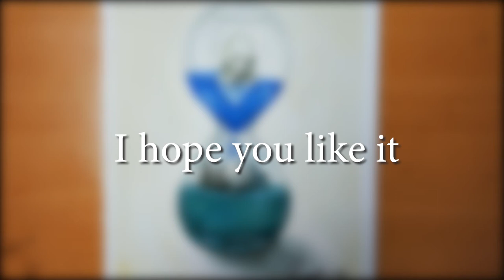World Environment day poster idea || Save Environment Save Earth || Stop Global Warming